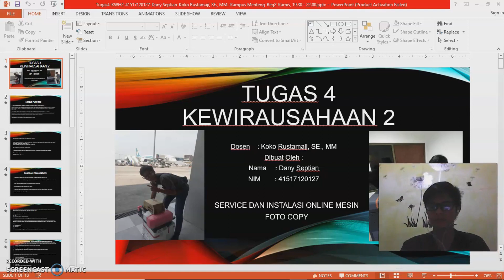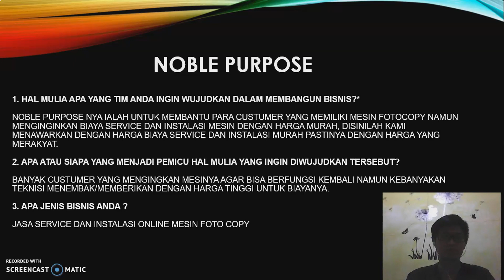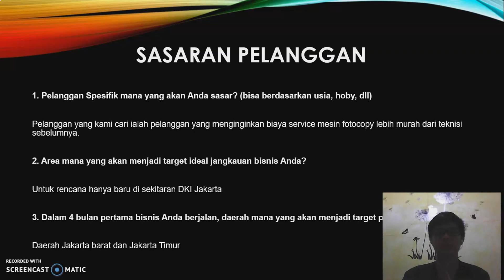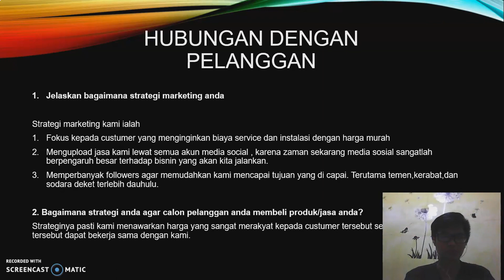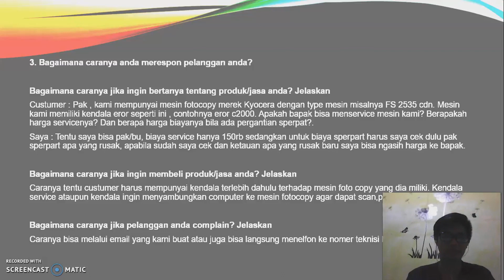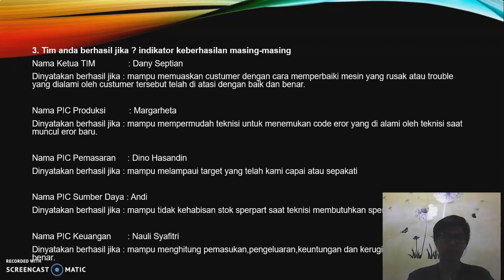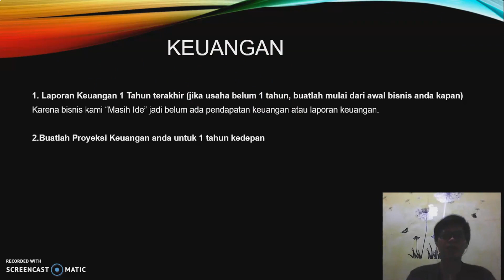KYOCERA - Dany Septian - Kewirausahaan 2 - ENFEST 2020